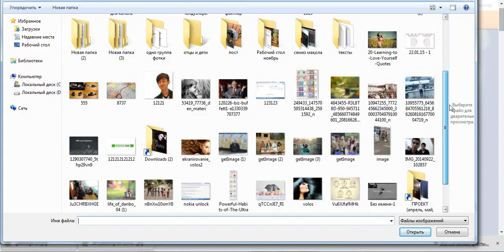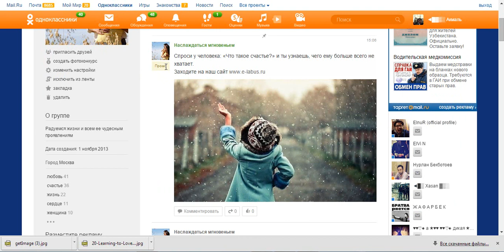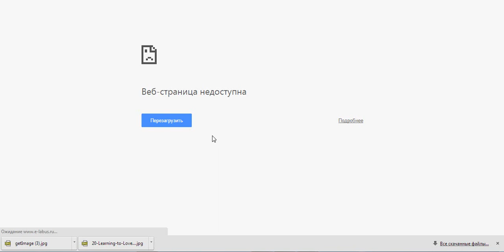Odnoklassnikida promo postlar (Admin va moderlar uchun rolik)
Odnoklassnikidagi adminlar va moderatorlar diqqatiga bilib qo'gan yaxshi. Promopstlar nima uchun kerak. Ushbu videoni ko'ring savollaringizni sharhlarda qoldiring